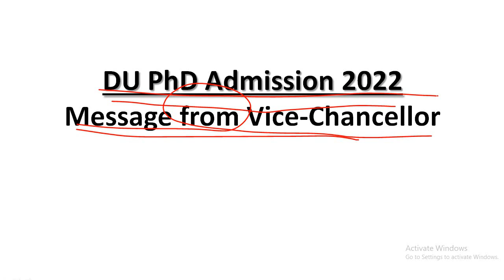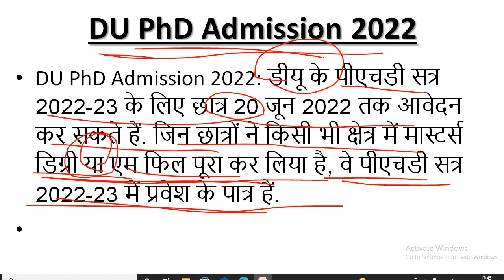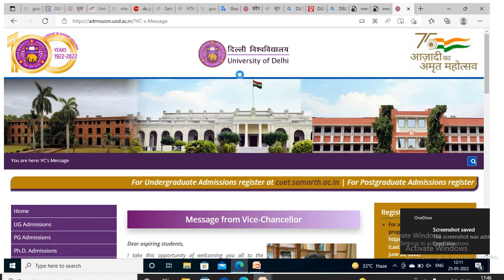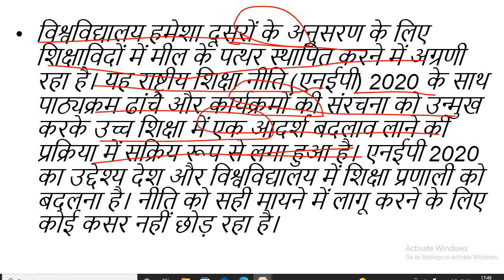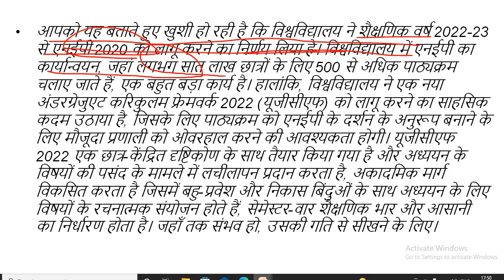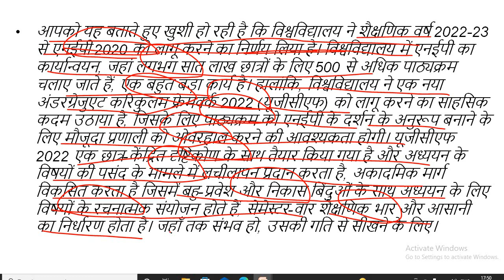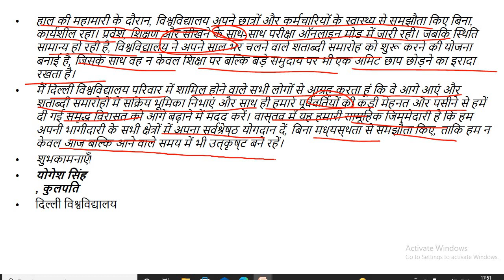दिल्ली विश्वविद्यालय पीएचडी आवेदन 2022// Message from Vice-Chancellor//सम्पूर्ण जानकारी